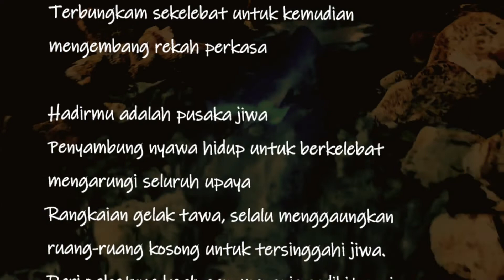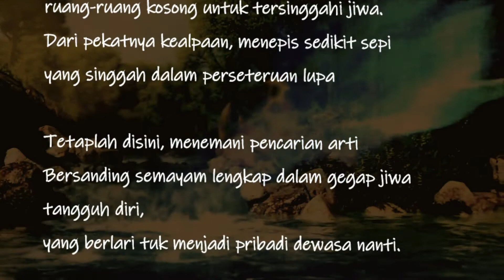PANGERANKU || puisi kata senja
LITTLE PRINCE

Mencintaimu tak pernah butuh tanya
Jatuh cinta untukmu melebihi jatah dosis
pereda lara

Hadirmu adalah pusaka jiwa
Penyambung nyawa hidup untuk berkelebat mengarungi seluruh upaya
Rangkaian gelak tawa, selalu menggaungkan ruang-ruang kosong untuk tersinggahi jiwa.
Dari pekatnya kealpaan, menepis sedikit sepi yang singgah dalam perseteruan lupa

yun nuanda
171020/21.00